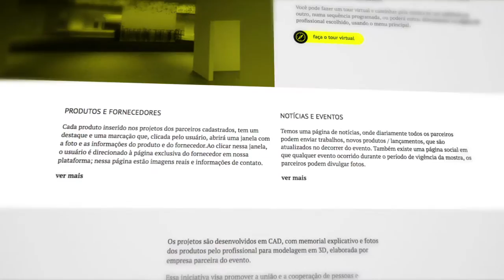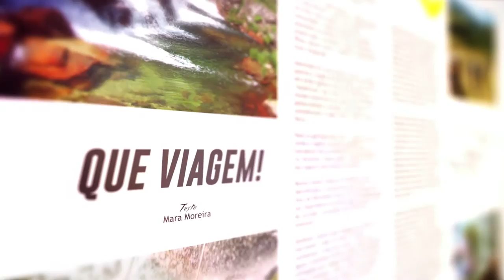Mostra Casapixel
Mostra CASAPIXEL de Arquitetura, Decoração e Paisagismo, que visa reunir profissionais das respectivas áreas, bem como lojistas e parceiros, onde todos, em conjunto, possam criar uma apresentação real de ambientes, mostrando o que há de melhor e mais atual em arquitetura, design, paisagismo e tecnologia.

“A Casapixel é uma plataforma de negócios e serviços no segmento de Arquitetura, Design e Paisagismo. Uma ferramenta para integrar os parceiros e unir forças para divulgar e fortalecer o mercado de maneira atual e relevante e de grande alcance.

Simples, de fácil acesso e de forma intuitiva, a Casapixel possibilita a todos que apresentem seus diferenciais competitivos, seus produtos e serviços com baixo custo, sem grandes esforços e dentro do conceito da sustentabilidade.

Dois produtos que já fazem parte da nossa realidade. Uma Mostra Virtual e uma Revista Digital.

Nossa revista é composta de matérias de interesse geral, bem como tudo que gira em torno do segmento de moda, culinária e construção civil.

A Mostra apresenta nesta primeira etapa, o trabalho de 20 profissionais que juntamente com 10 empresas parceiras demonstram seu talento e seus melhores produtos de uma forma elaborada e de fácil acesso a todos os visitantes. São projetos diversificados para o deleite de todos.

Casapixel
Entre, a casa é sua”

♦ Custa nossa página no Facebook!
♦ Acesse o board do Pinterest!
♦ Ame nosso Instagram!